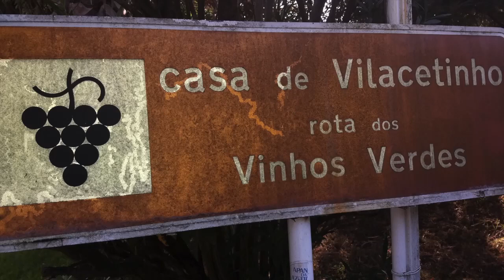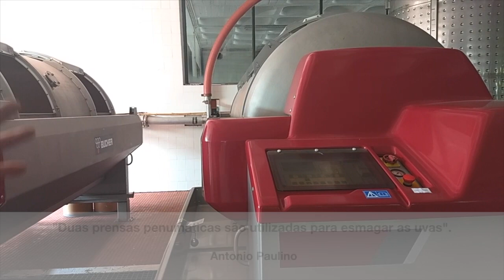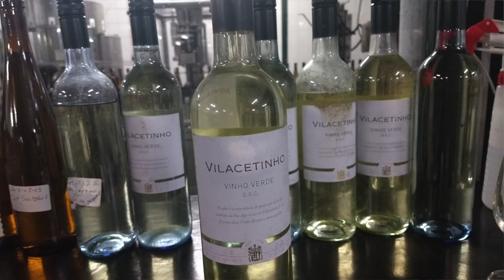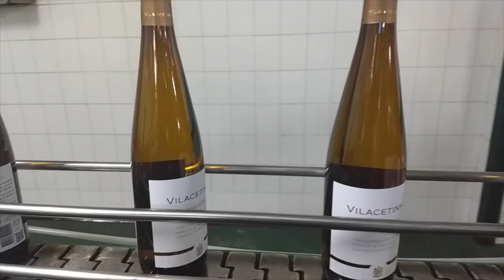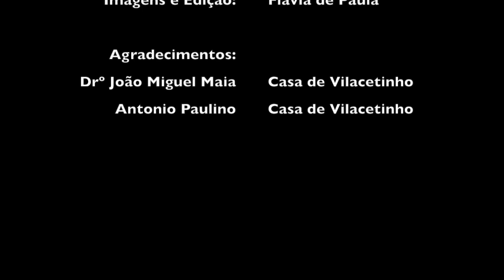Casa de Vilacetinho -Enoturismo- Visite Comigo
Este vídeo é sobre Casa de Vilacetinho -Enoturismo- Visite Comigo.
Já não é a primeira vez que me refiro sobre o Vinho Verde em meus artigos.Confira o conteúdo completo em: